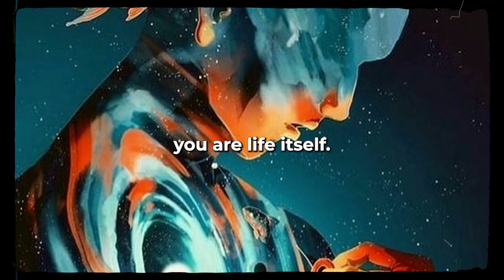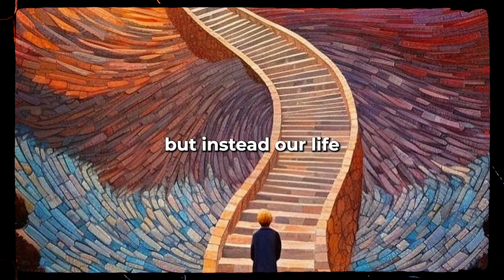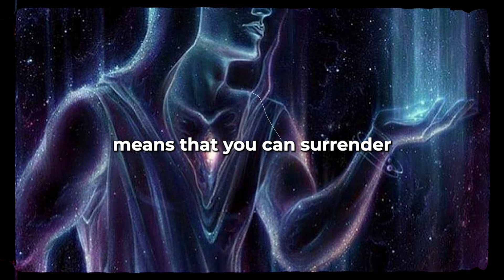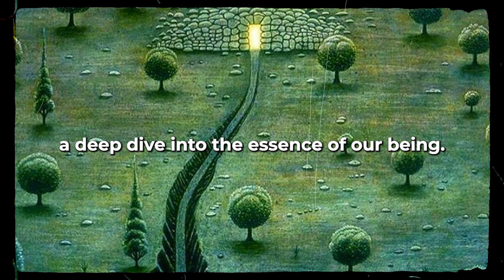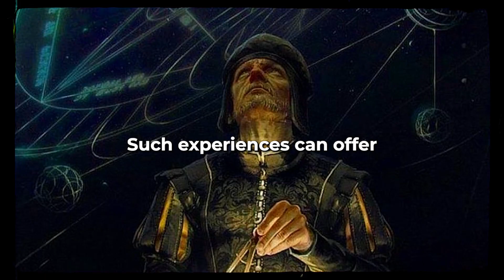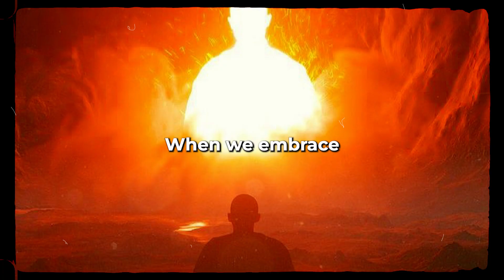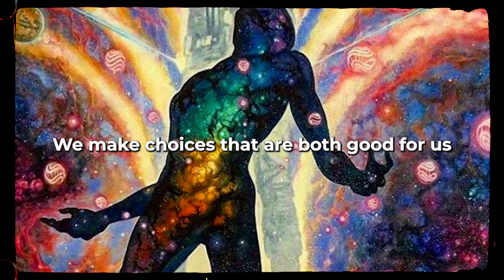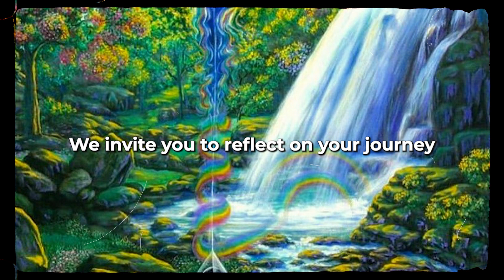FREE YOURSELF By Realizing This Simple TRUTH!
Are you feeling trapped by the complexities of life, weighed down by worries, and burdened by expectations? It's time to break free and reclaim your sense of peace and purpose. In this profound video, we unveil a simple truth that has the power to liberate your mind and transform your life.

Join us on a journey of self-discovery as we explore the transformative potential of acceptance and authenticity. Discover how embracing the truth of who you are, flaws and all, can lead to profound liberation and inner harmony. Let go of the need for approval and perfection, and embrace the freedom that comes from living in alignment with your true self.

Through powerful insights and practical wisdom, "Free Yourself By Realizing This Simple Truth!" offers a roadmap to liberation from self-imposed limitations and societal pressures. Learn how to cultivate self-love, embrace vulnerability, and live authentically in every aspect of your life.

Whether you're struggling with self-doubt, seeking fulfillment, or simply craving a deeper connection to your inner essence, this video holds the key to unlocking the door to true freedom. It's time to let go of the past, release the chains of fear, and step into the limitless potential of your authentic self.

Join us on this journey of self-discovery and empowerment. Watch "Free Yourself By Realizing This Simple Truth!" now and embark on the path to a life of liberation, joy, and fulfillment.